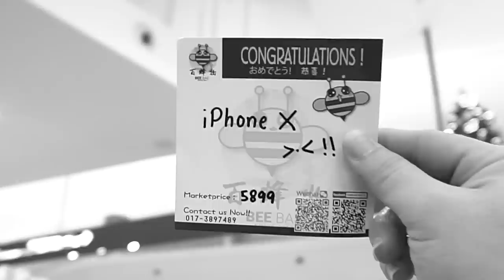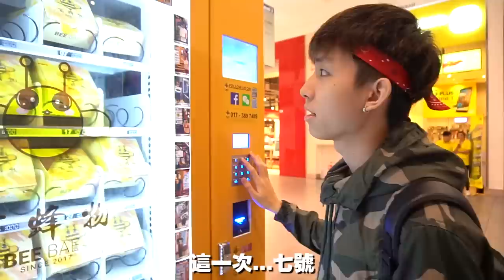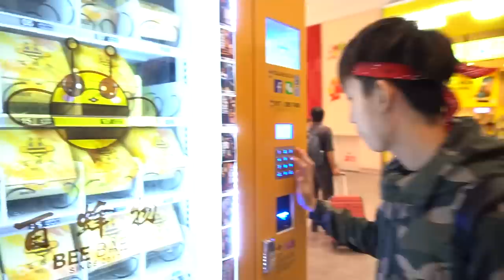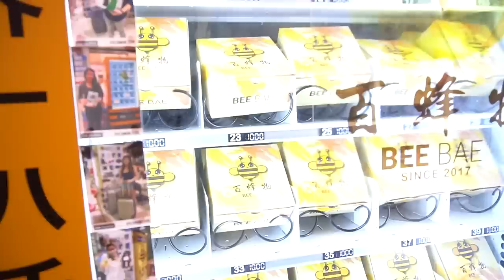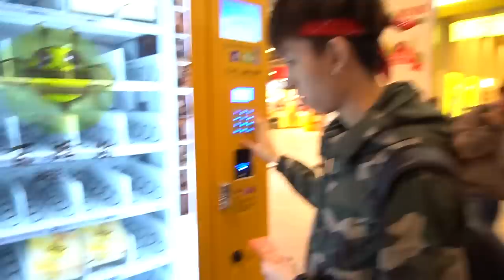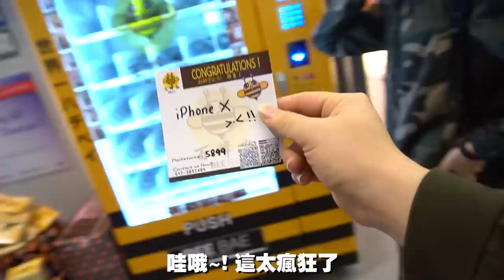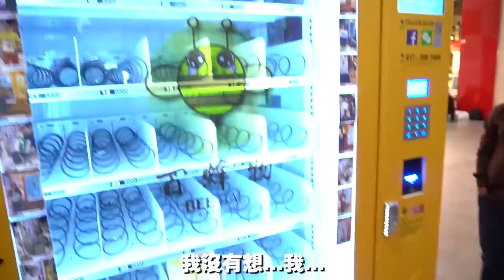挑戰｜我竟然用一千塊馬幣在飛機場幹這件蠢事？！搞到路人全來圍觀！結果實在太讓我意外了！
大家知道最近台灣和日本都很夠力流行的百元販賣機嗎？是的！現在馬來西亞已經有得玩啦！😍 而在馬來西亞就叫做“十元販賣機”。所以那天我突然心血來潮就決定要去挑戰了 😍 結果非常讓我意外！我竟用了一千塊馬幣抽到了這個誇張的大獎. ！？😱😱😱

訂閱了後也不要忘記打開訂閱按鈕旁邊的那個小叮噹，這樣的話日後我一發片了我就會立刻發通知給你！OK沒有？哈哈哈哈哈！

✅ 我的個人臉書：Iven Lee